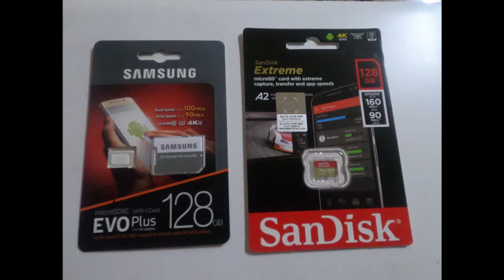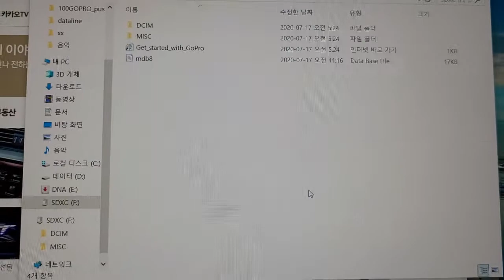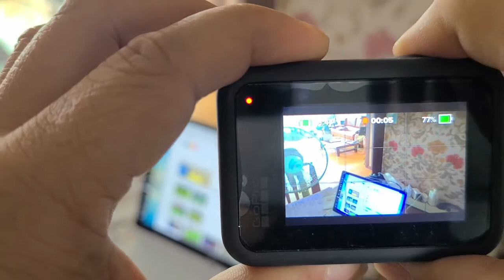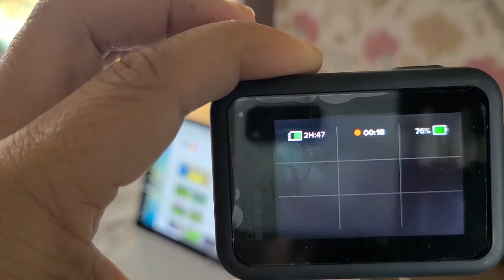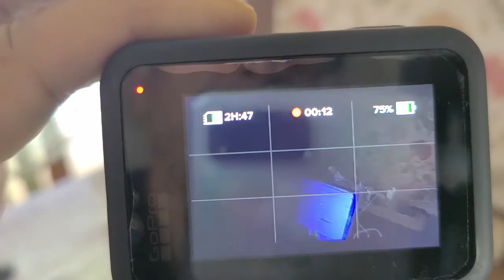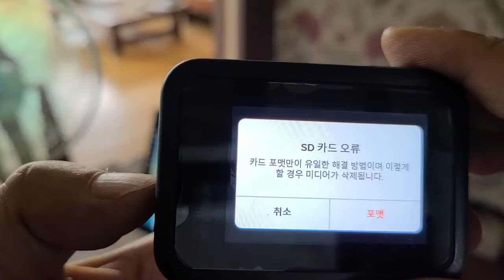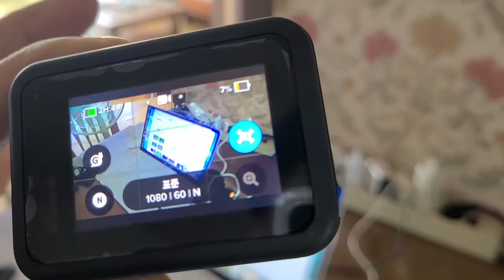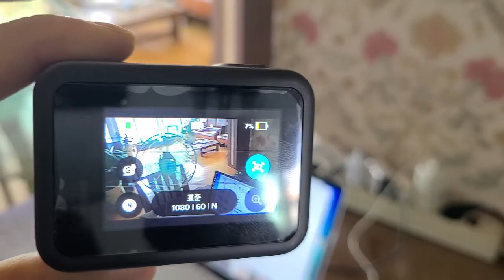고프로메모리카드선택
고프로 히얼8 어느 메모리를 사용해야 할까?
촬영 후 저장시  SD오류가 왜 날까 ?

7분 시점에서 보시면 오류 발생하는 장면을 보실 수 있습니다.

고프로 히어로8을 구입해서 4개월 이상을 사용해 봤는데
SD오류가 발생해서 고프로와 상담해보고
메모리카드를 교환 받아서 사용해 봤는데
그래도 오류가 발생 합니다.

어느 SD메모리카드를 사용해야 최선의 선택이 될까요 ?

저는 촬영 후 PC에서 당일 촬영 동영상이 들어 있는 디렉토리명을
DCIM 밑의 100GOPRO의 이름을 관리하게 쉽게 100GOPRO_속리산 이라는 이름과 같은 형식으로 변경했습니다.

그 후 촬영하면 오류가 발생 합니다.